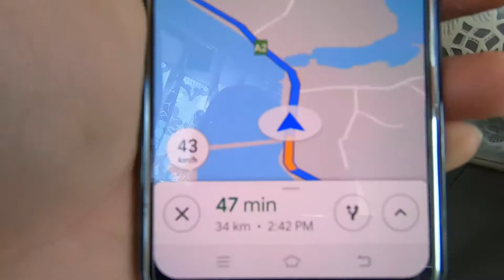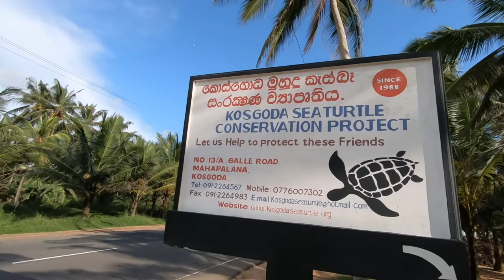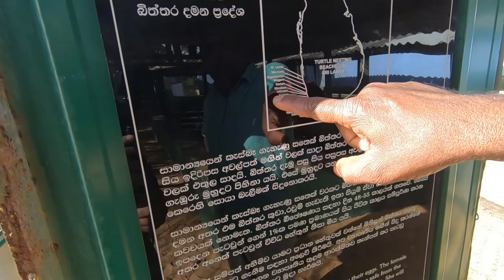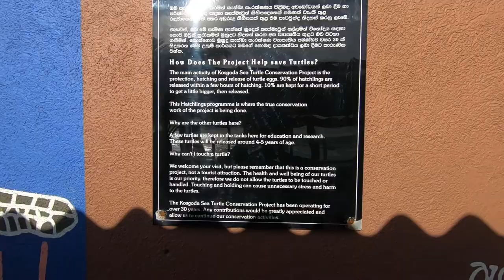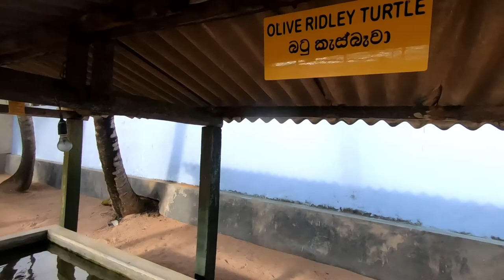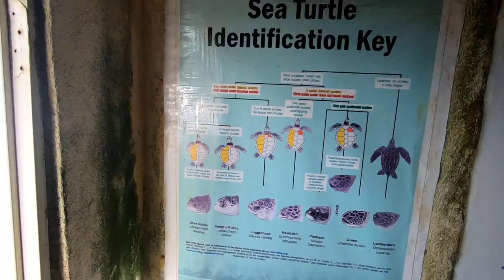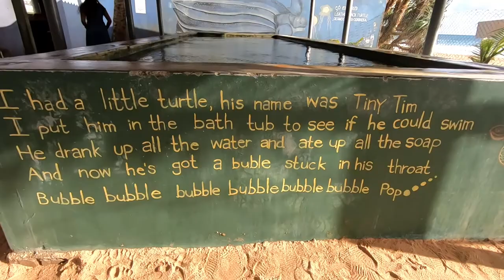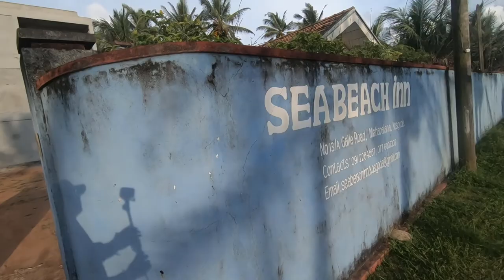My first HITCHHIKING in Sri Lanka🇱🇰 || Odisha's turtle in Lanka || Turtle Hatchery🐢, Kosgoda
Hello everyone
i went to bentota and hitchhiked and then reached to the Turtle Hatchery. A guide and informative video to all turtle lovers.